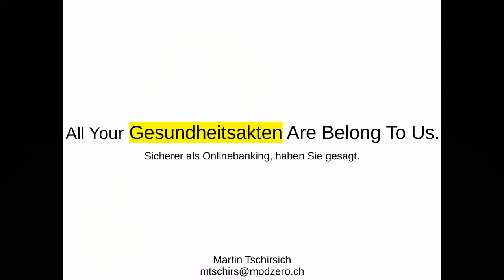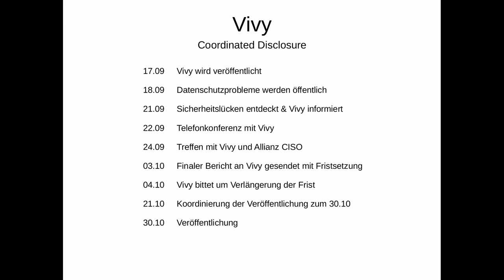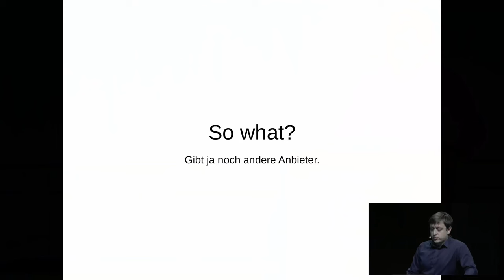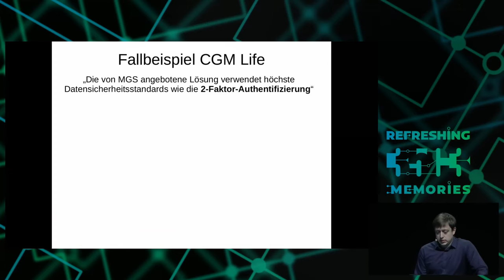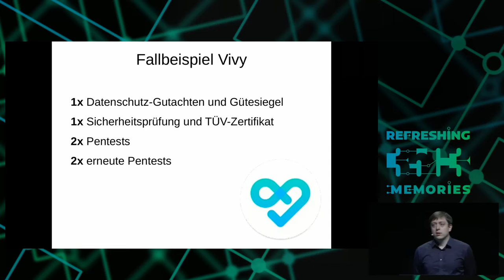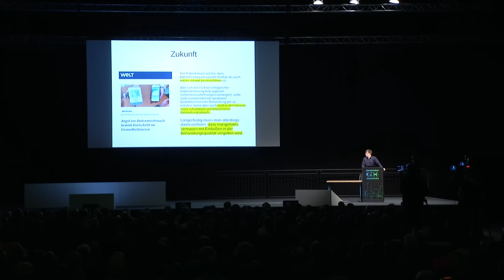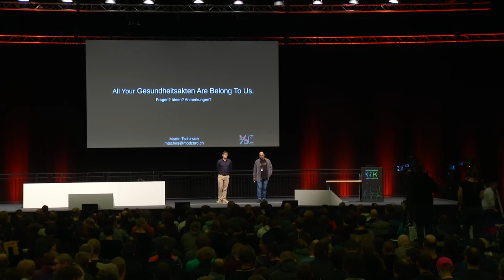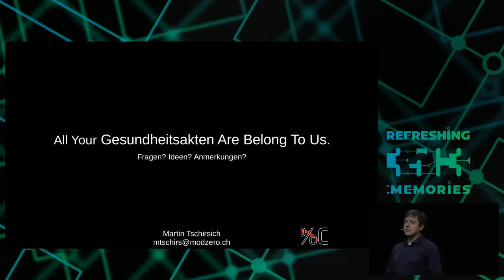35C3 - All Your Gesundheitsakten Are Belong To Us - english translation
"So sicher wie beim Online-Banking": Die elektronische Patientenakte kommt - für alle.

Plötzlich geht alles ganz schnell: Online-Behandlungen und elektronische Gesundheitsakten sind dieses Jahr für Millionen Krankenversicherte Wirklichkeit geworden. Zu einem hohen Preis: Bereits einfache Angriffe lassen das Sicherheitskonzept der Apps und Plattformen zusammenbrechen. Warum das so ist, welche kritischen Fehler Vivy & Co. gemacht haben und wie das möglicherweise verhindert werden kann, das soll dieser Vortrag zeigen - denn in spätestens drei Jahren sollen auch die Gesundheitsdaten aller übrigen Versicherten zentral gespeichert und online abrufbar sein.

Die elektronische Gesundheitskarte ist gescheitert. Stattdessen kommt jetzt die elektronische Patientenakte: In spätestens drei Jahren sollen die Befunde, Diagnosen, Röntgenbilder und Rezepte aller gesetzlich Krankenversicherten online und zentral gespeichert verfügbar sein. Schon heute können Millionen Versicherte eine solche Lösung nutzen und, wie Gesundheitsminister Jens Spahn fordert, "auch auf Tablets und Smartphones auf ihre elektronische Patientenakte zugreifen". Zeitgleich zur elektronischen Patientenakte steht die Onlinebehandlung vor der Tür: Das Fernbehandlungsverbot wurde vor wenigen Monaten gekippt, und schon heute können sich Millionen Versicherte ausschließlich online behandeln lassen.

Nach Jahren des Wartens geht dabei alles ganz schnell. "Diese Maßnahmen dulden keinen Aufschub", sagt Spahn. Und macht uns alle damit zu Beta-Testern in Sachen Gesundheit. Mit fatalen Folgen: Unsere streng vertraulichen Gesundheitsdaten liegen für alle sichtbar im Netz.

In diesem Vortrag zeige ich an fünf konkreten Beispielen, welche fahrlässigen Entscheidungen die Online-Plattformen und Apps der Anbieter aus dem Bereich Gesundheitsakte und Telemedizin so angreifbar machen und demonstriere, wie einfach der massenhafte Zugriff auf unsere vertraulichen Gesundheitsdaten gelang. Zur Debatte steht, was angesichts dieser neuen alten Erkenntnisse zu tun ist - und was wir besser bleiben lassen.

Martin Tschirsich